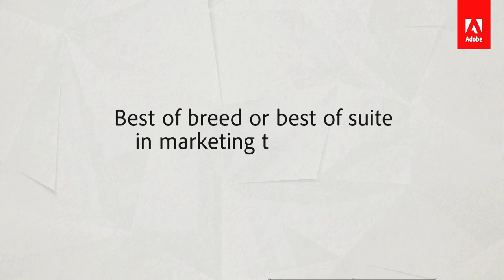How to organize processes at the speed of customer expectation - Adobe Symposium 2015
Jeremy Curtin, Luc Bomans & Mike Hoogveld share their opinion about the best ways to organize processes at the speed of the customer expectations during the Adobe Symposium in Amsterdam.

Relive the Adobe Symposium in Amsterdam by watching all the keynotes and interviews in this playlist

About Jeremy Curtin:
Experienced leader specializing in full transformation programs as well as optimization of infrastructure and operations. Consistent focus is always on maintaining the optimal customer experience in everything that is delivered including the drive to a unified Omni channel presence. Demonstrable success operating within a variety of roles including transformation leadership, strategy definition and delivery, contract negotiation, sales and marketing management, operational excellence and team development.